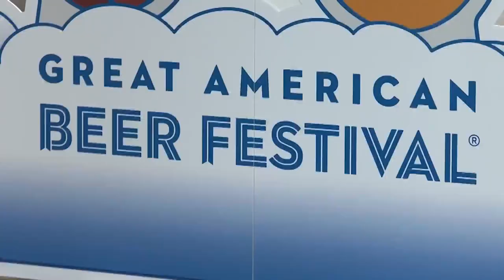Great American Beer Festival returns after 2 years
The Great American Beer Festival is back in Denver for the first time since 2019. Evan Kruegel reports.